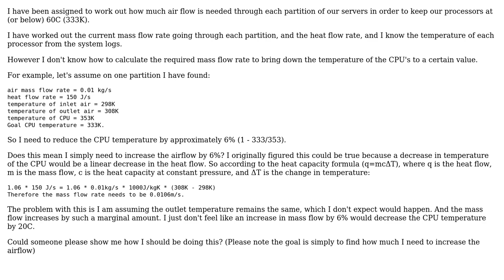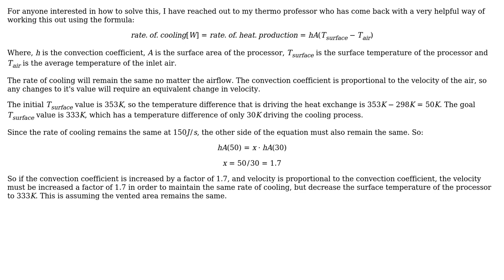How to calculate required air mass flow to keep CPU below certain temperature?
With thanks & praise to God, and with thanks to the many people who have made this project possible! You are responsible for your own actions.